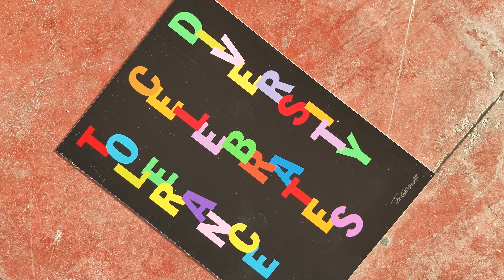Tolerance Poster Show at Civitanova Marche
On April 29th, the Tolerance Poster Show opened in Civitanova Marche, a seaside city in Italy, from April 29th to May 3rd. The posters were shown through the center of Civitanova Marche, beginning in Lido Cluana Gardens and going up through Varco Sul Mare.